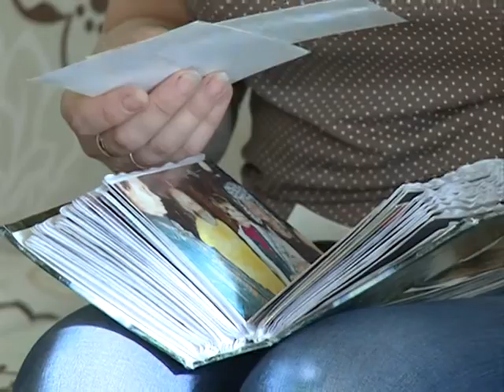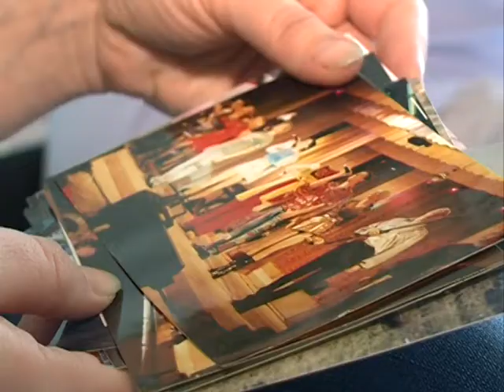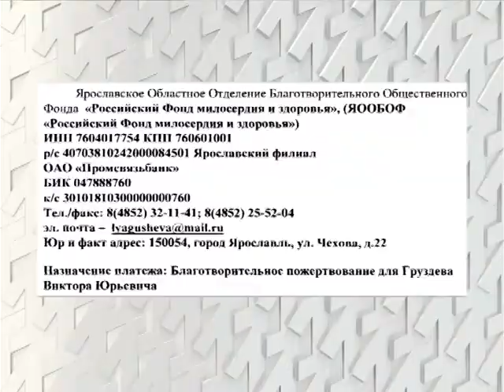Ярославскому артисту цирка Виктору Груздеву нужна помощь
Свое сердце он отдал арене. Так говорят друзья про Виктора Груздева. Артист цирка серьезно болен. Операцию на сердце мужчине не берутся делать ни в Ярославле, ни в Москве. Единственное спасение - лечение в Германии, но стоит это очень дорого.